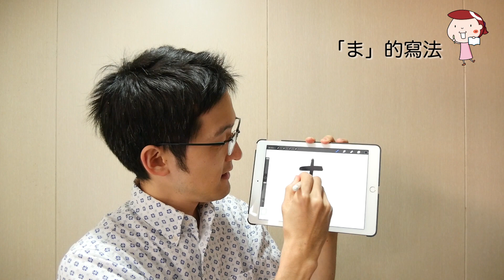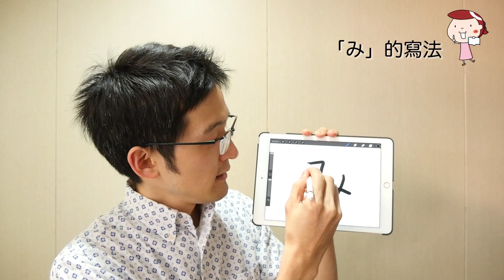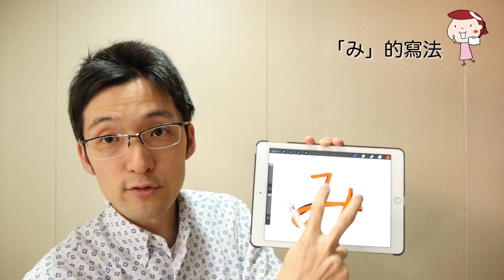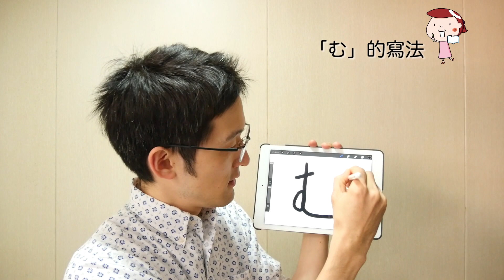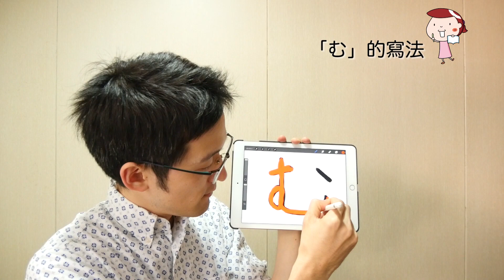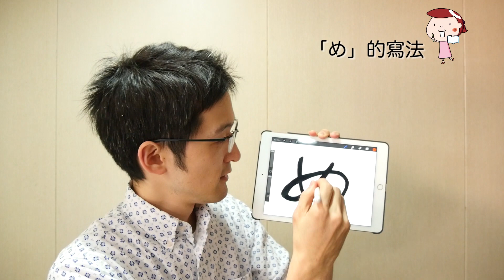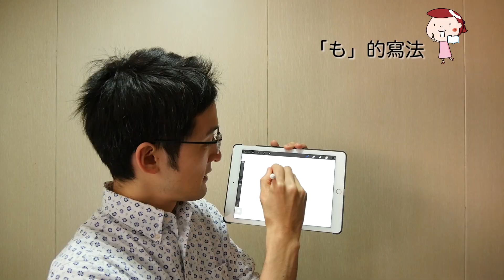【Iku老師的日文50音簡單教學】Part7まみむめも （ま行）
來了來了來了( ´ ▽ ` )ﾉ！Iku老師的超簡單五十音教學Part7！！！
不用去補習班！大家在家裡可以自習日文喔喔喔喔～！
‹Iku老師youtube 請按訂閱喔！›